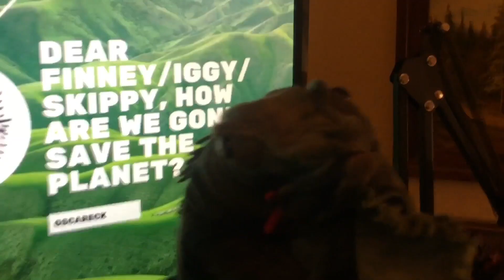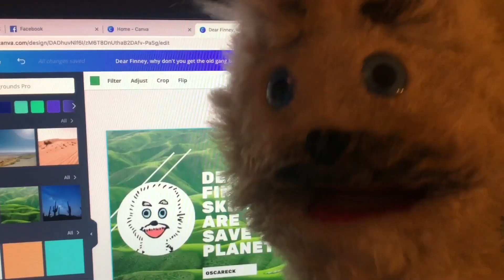Ask Finney: Saving the Planet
OscarEck uncovers a dark secret about Skippy/Iggy/Finney!!! How can the world be saved!?